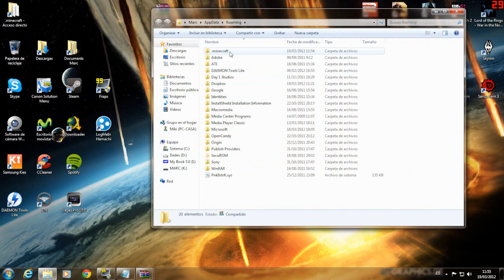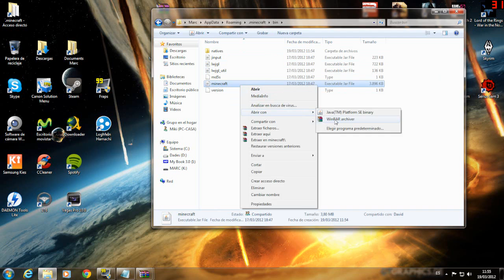Minecraft Powercraft Instalación [1.2.3] [ESP]